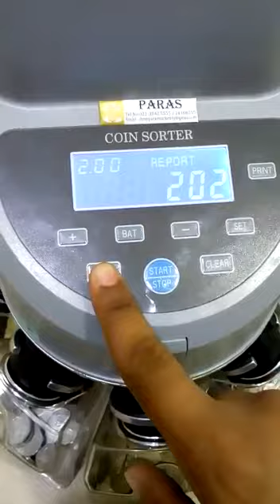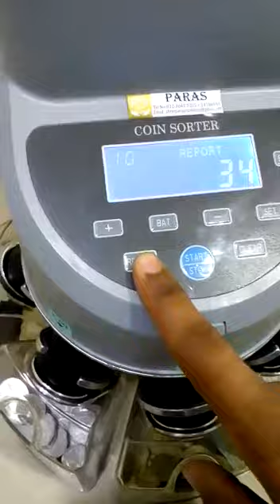New machines for counting money in Darbar Sahib